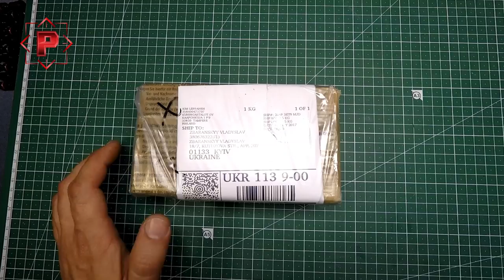З Майстерні... Холдер 12-го калібру від King Competition Products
В цьому випуску відеоблогу на вас чекає огляд спортивних холдерів останнього покоління для набоїв 12-го калібру від фінської компанії King Competition Products.
На даний час, це найбільш іноваційний і технологічний варіант спортивних холдерів.